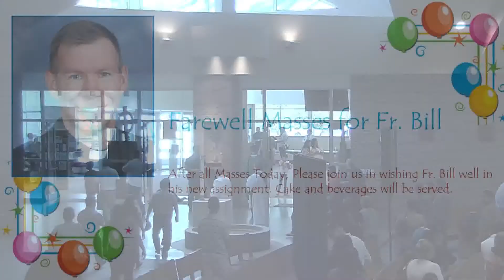12:30 Mass June 25, 2017